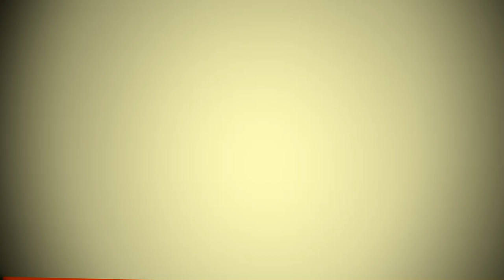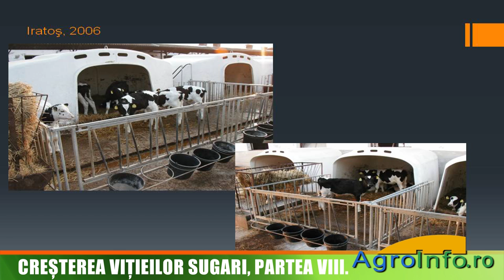Creşterea viţeilor sugari - cuştile pentru viţei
Prezentarea diferitelor tipuri de cuşti şi discuţia exploatării acestora